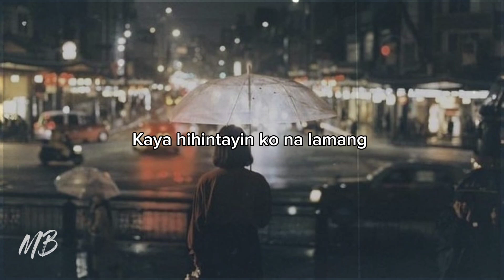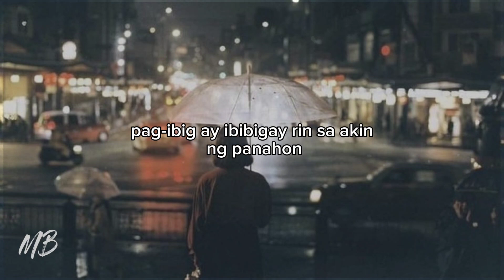SA TAMANG PAGKAKATAON | SPOKEN WORD POETRY TAGALOG | MERCY BLESS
"SA TAMANG PAGKAKATAON"
SPOKEN WORD POETRY
By:Ian Joshua Ejar
Ilang beses na akong magmamahal at umibig
ilang beses na ring nasaktan at nabigo sa ngalan ng pag-ibig.
Ibinuhos ko ang pagmamahal na tunay at tapat ng halong biro at walang pag aalinlangan,at
hindi na naisip ang sarili ay tirhan.
ilang beses akong lumaban para sa isang pag-ibig na akala ko'y may roong kasiguraduhan
ngunit yun pala'y pagpapanggap lang at puro kasinungalingan.
At ngayun takot na yung puso ko na muli pang sumugal at mag mahal. Dahil sigurado ako na
ito'y mauuwi lamang sa pag daloy ng mga luha at pagkadurog ng puso ko na umibig ng
lubusan.
Kaya hihintayin ko na lamang na dumating ang tamang tao,na dumating ang taong muling
lulusaw ng mga agamgam ko,upang 'di muling maiwang luhaan at 'di na muli pang masaktan.
Dahil alam ko na sa tamang pagkakataon pag-ibig ay ibibigay rin sa akin ng panahon, at mga
sugat ay untiunti ring mahihilom.
Kaya ayos lang na ako ngayo'y mag-isa sapagkat puso'y inihahanda para sa nakatadhana na
ibibigay sa akin ng kusa.